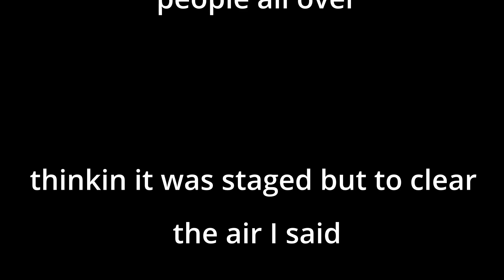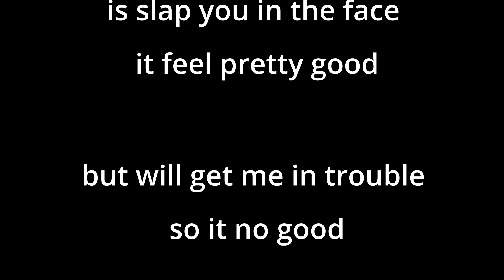Fresh Prince of Bel Air Rap Song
Other people made up lyrics so I did it too!